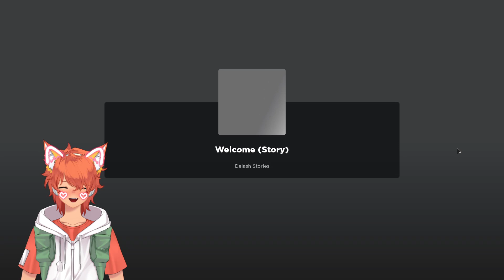ITS THE MOST EVIL THING EVER 【Echoes of Despair】 {Roblox}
A detective that's about to lose his job has one more chance to redeem their self, investigate the strange incidents that have occurred in an abandoned factory, discover the mysteries and the strange incidents in the factory. This is your story, don't let the echoes despair you.